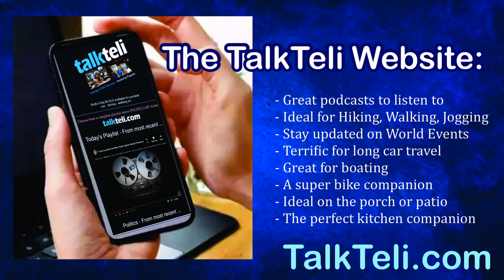King Charles's Temperament and Queen Camilla's Influence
This article explores King Charles's occasional temper tantrums and the role of Queen Camilla as a calming influence, raising concerns about his emotional stability as a monarch.